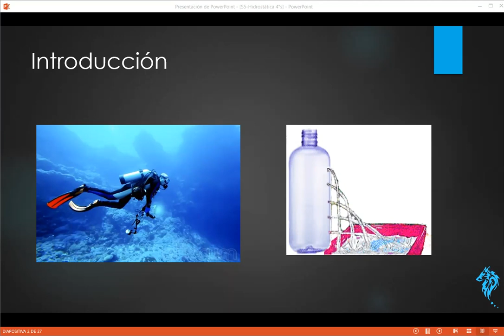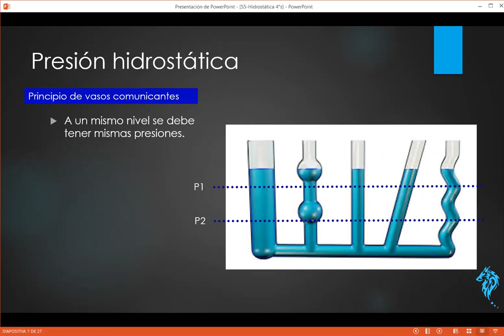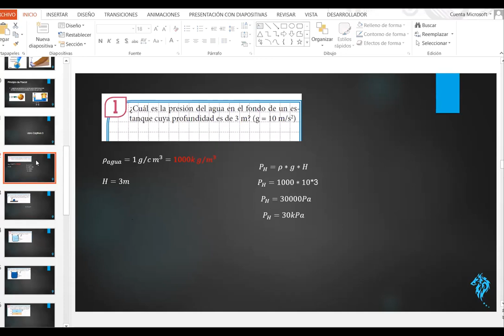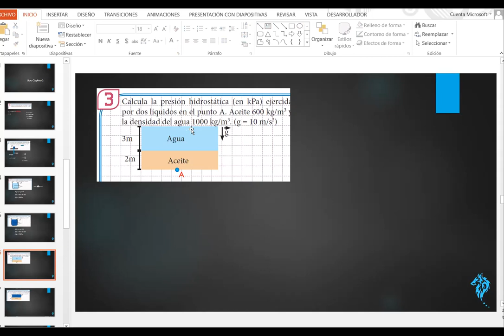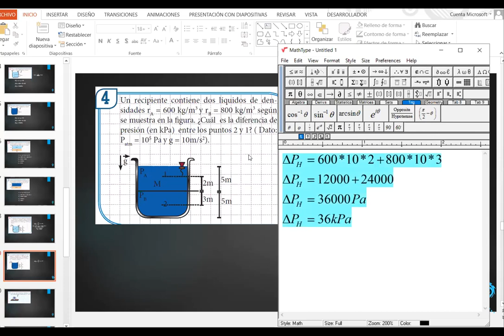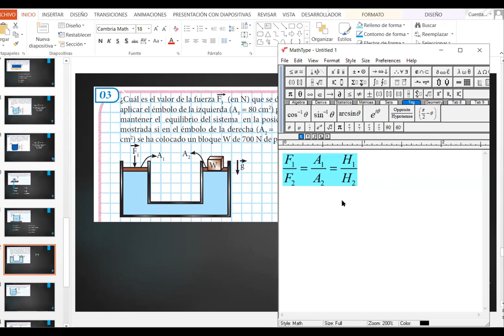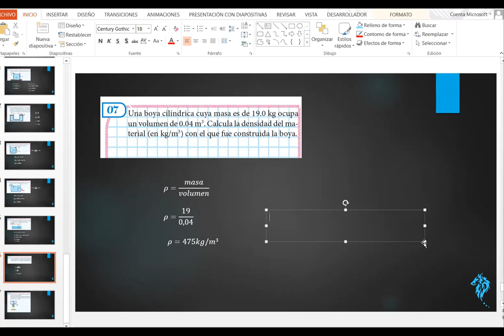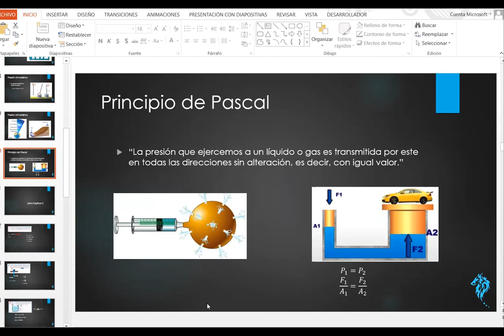S5-FIS Hidrostática 4°S